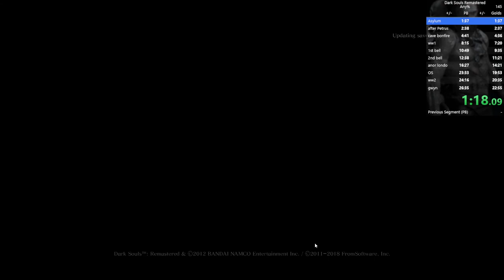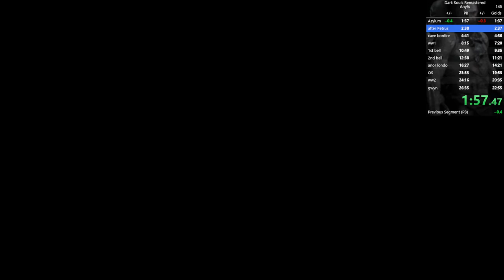Dark Souls remastered any% in 23:25.58 : UNOFFICIAL PB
Hell yeah, this is a great run with my current strats !
unfortunately didn't get the BKH drop so it's unofficial, np i'll do better with it

19:37 got a very good Sen's but bad Iron golem fight lost prob around 15s    there
21:12 ??? lol
23:50 nerves got to me there, lost free 10s